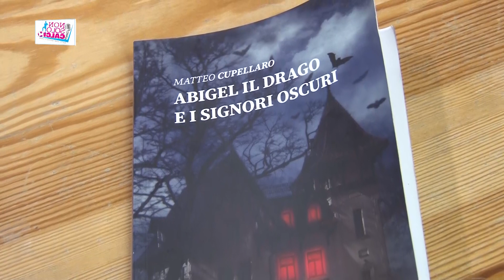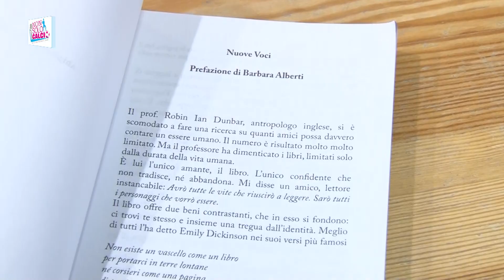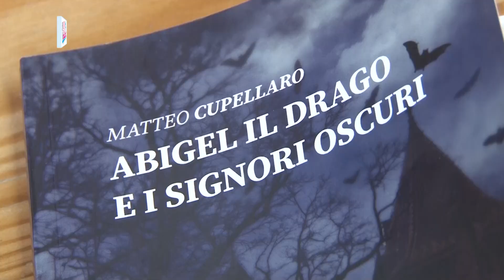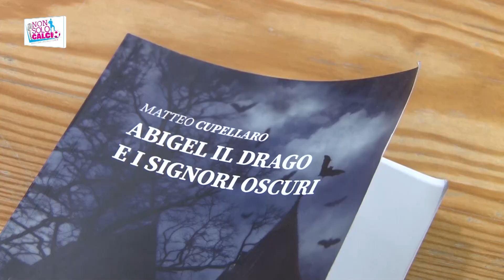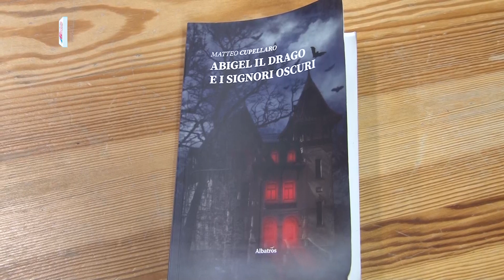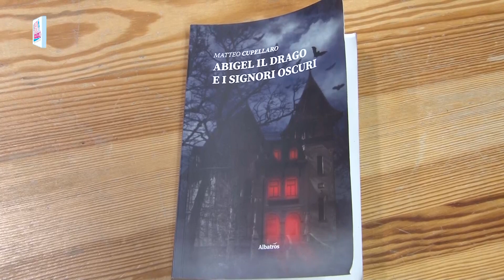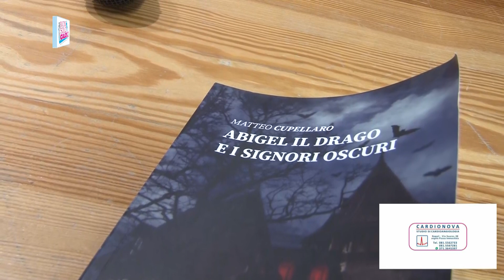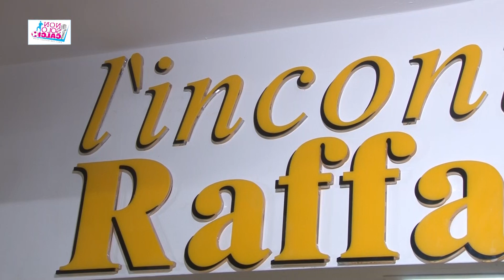Non Solo Calcio XI Edizione, alla Libreria Raffaello presentato il libro di Matteo Cupellaro